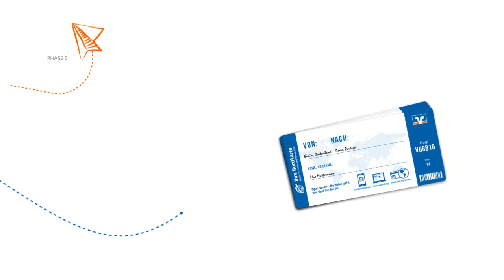(Animation) German Bank | BVR OmniKanal